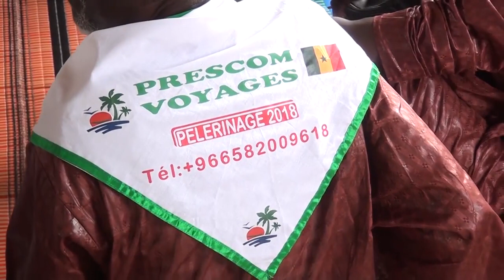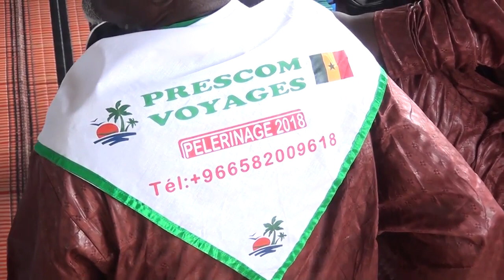Les Pélerins Des Parcelles Assainies Unté 3 De Thies 1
Thiesinfo votre site favori traite de la politique à Thies, le sport à Thies, les faits divers à Thies, le social, à thies, sans oublier la culture, les vacances à Thies, une ville à 70kms de dakar, la capitale du Senegal.Parmi les personnalités qui vivent à Thies il y'a Idrissa Seck, Augustin Tine, Yankhoba Diattara, Maodo Malick Mbaye, Ablaye Dièye, Ibrahima Macodou Fall, Habib Kane, Aguibou Soumaré, Talla Sylla, et parmi les entreprises transrail,nsts,ics,dangote, GCO

INSTRUCTIONS